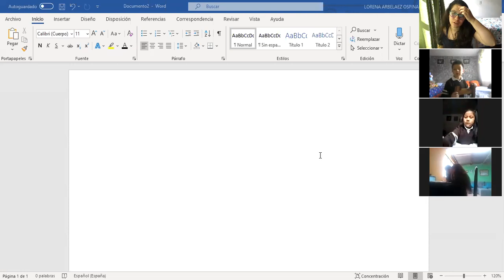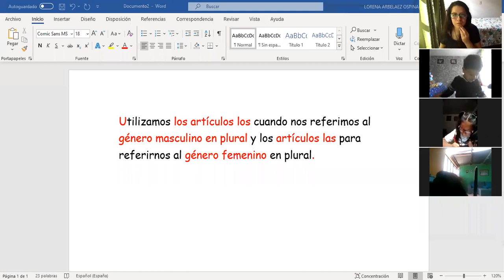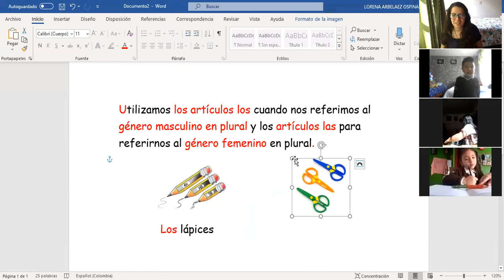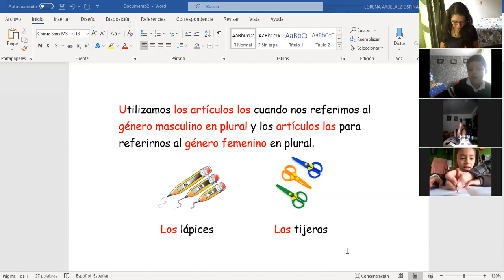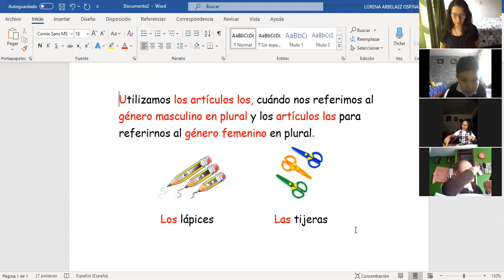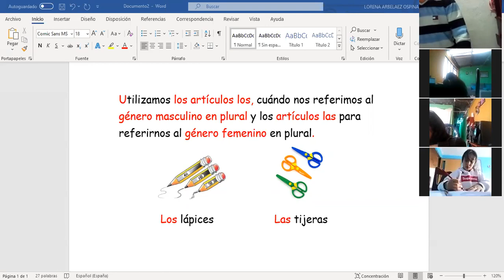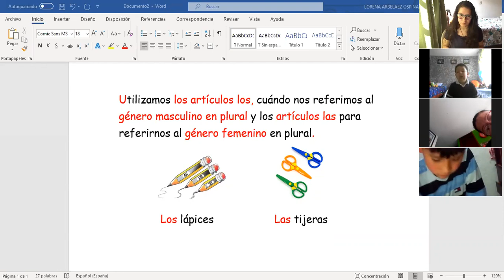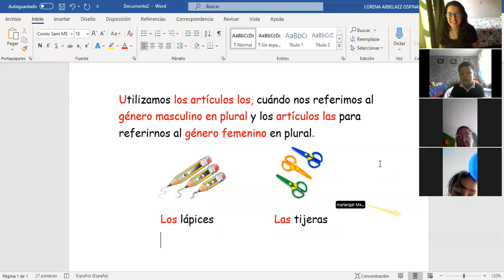Clase 01 de septiembre del 2020, Español 1, segunda parte